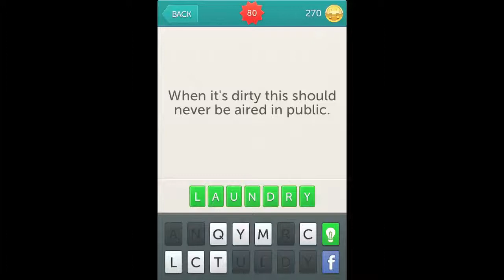Little Riddles Answers Levels 75 100